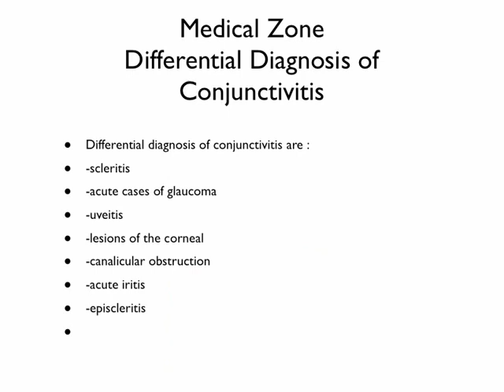Medical Zone - Differential Diagnosis of Conjunctivitis